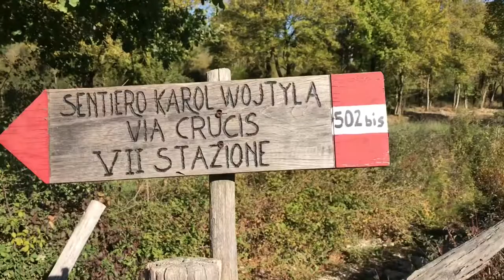Welcome to the Founders Desk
I was chatting a couple of days when someone asked...

What is Founders Desk?

I gave my usual pitch to explain but then they asked me,
"Where is the video for that?"

So...here is just that, the official vision behind our video series, Founders Desk.

Be on the lookout for new episodes!